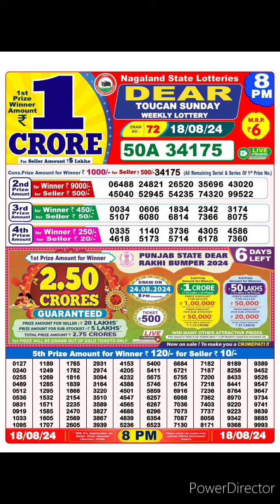dear nagaland state lottery result live 8pm 18/08/24